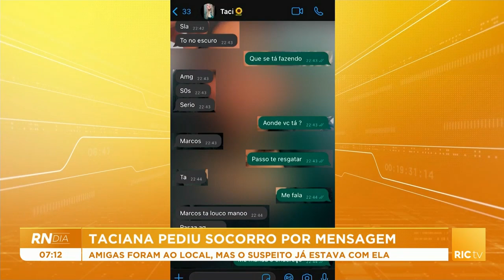Homem é preso suspeito de matar a namorada em Cascavel